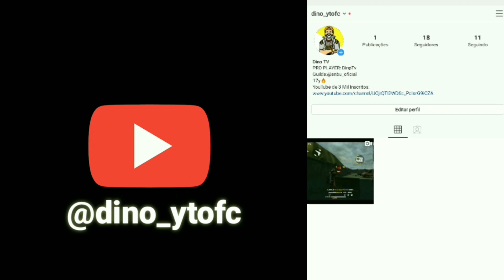ABSURD PLAYER ☠️🇧🇷 HUD 3 DEDOS - FREE FIRE ( MOTO G7 )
BORA DA UMA AJUDA AO MEU THUMBMAKER AI FAMÍLIA SO QUEM E HUMILDE VAI PASSAR LÁ!

* O Senhor é meu pastor é nada me faltará!